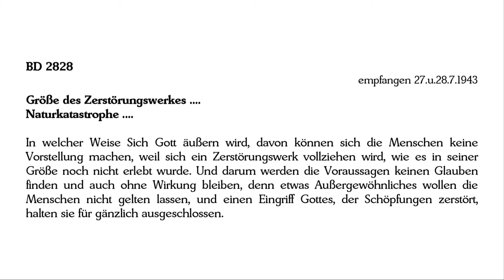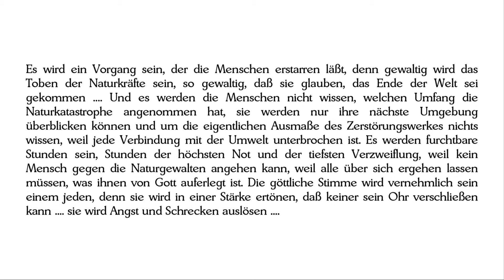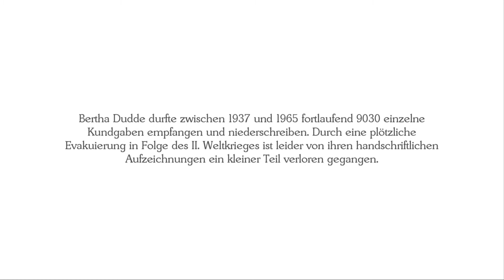BD 2828 - Größe des Zerstörungswerkes .... Naturkatastrophe ....